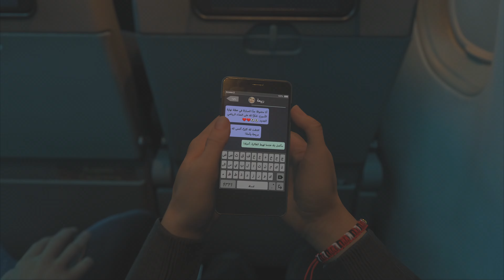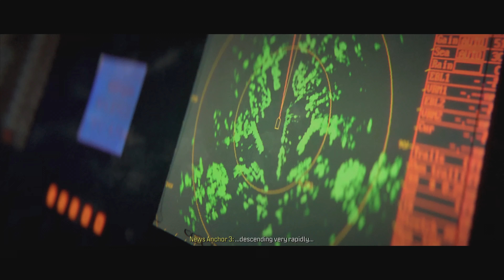Call of Duty: Modern Warfare 3 Full Gameplay Walkthrough Part 5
Welcome to our Call of Duty: Modern Warfare 3 (MW3) gaming adventure! In this video, we dive into the intense world of Modern Warfare 3 and showcase some epic gameplay moments. Whether you're a seasoned MW3 veteran or just getting started, you're in for an action-packed ride.
🎮 Gameplay Highlights:
* ("Epic killstreaks," "Nail-biting gunfights," "Awesome sniping montage.")
📝 Tips and Strategies:
* ("Best loadout setups," "Map control tactics," "Perk recommendations.")
🔥 Join the MW3 Community
* Share your thoughts, strategies, and favourite MW3 moments in the comments below.
🕹️ Platform: "Playing on PS5”.

“Call of Duty: Modern Warfare 3" is a first-person shooter video game developed by Infinity Ward and Sledgehammer Games, with assistance from Raven Software. It was published by Activision and released in November 2011.
The game is part of the highly popular "Call of Duty" series and serves as the eighth installment in the "Call of Duty: Modern Warfare" series. It continues the storyline of the previous games, "Call of Duty 4: Modern Warfare" and "Call of Duty: Modern Warfare 2," concluding the narrative arc. The game is set in a fictional near-future scenario and involves a global conflict between various nations and a terrorist organization.
"Modern Warfare 3" features a single-player campaign, cooperative Special Ops mode, and a robust multiplayer component. The multiplayer mode offers various game types, maps, and customizable loadouts, making it a significant draw for players who enjoy online competitive gameplay.
Thank you for being part of our worldwide gaming community. Your support, feedback, and camaraderie fuel our gaming journey. We're thrilled to have you along, and we hope you enjoy the video and find inspiration to create your own memorable gaming moments. Let's continue to explore, conquer, and game on together. Happy gaming!

Fellow gamers, to an epic gaming extravaganza like no other! In this video, we're diving headfirst into the electrifying universe of video games. Whether you're a die-hard fan or a casual player, we've got something for everyone, including the hottest games, pro tips, and unforgettable gaming moments.
Intense Shootouts in "Call of Duty: Warzone": Witness mind-blowing killstreaks and the adrenaline-pumping action on PC, Mobile or PS5.
No matter where you choose to game, we've got you covered. Whether you're a PC enthusiast, a console connoisseur, or a mobile maven, this video is all about celebrating the diversity of the gaming community.
📝 Pro Tips and Strategies:
Gaming is not just about button mashing; it's about mastering your chosen titles. That's why we're sharing pro tips and strategies to help you level up your gaming skills. Tune in for:
Aim Like a Pro: Sharpen your aim and reflexes in first-person shooters, so you can hit your targets with laser precision.
Achievement Unlocked: Discover secrets to unlocking rare achievements, collecting all collectibles.
Victory Royale: Become the ultimate battle royale champion with advanced strategies and squad-leading tactics.
Gaming isn't just a hobby; it's a global community where friendships are forged, stories are shared, and unforgettable moments are created. Join us in the comments below to connect, swap gaming stories, and celebrate our shared passion for video games.
If you're as passionate about gaming as we are, don't miss out on the latest content.
Discover the best gaming titles, explore new releases, and stay informed about the latest developments in the gaming industry. From action and adventure to strategy and simulation, our channel is your gateway to the vast and ever-evolving gaming universe.
Check out our previous videos or explore related content on our channel. There's always something new and exciting to immerse yourself in.